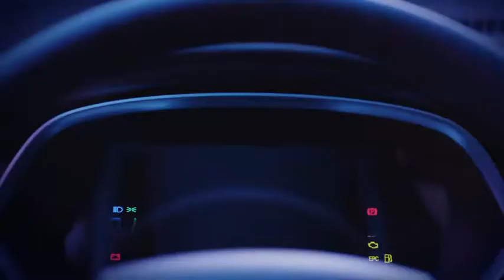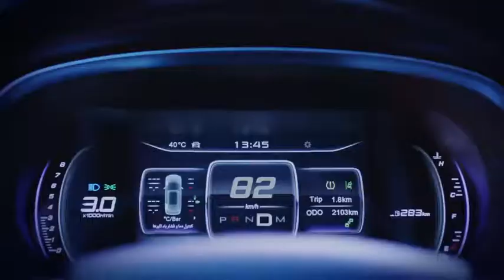فیدلیتی خودرویی خاص برای افراد خاص